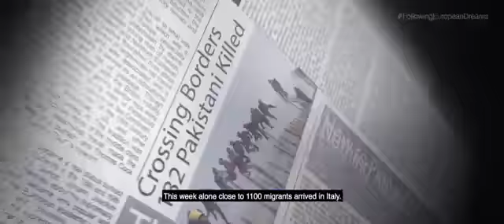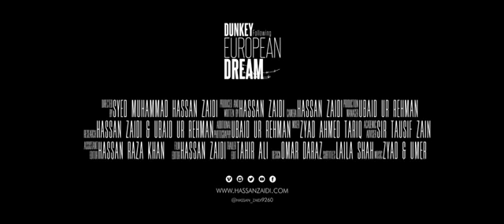TSAFF 2019 - Dunkey Following European Dreams Trailer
My documentary film unveiled those Pakistani immigrants who have poor financial conditions and take life threatening risks by adopting
illegal traveling through Iran, Turkey and Serbia to enter Europe for a better life. Their dreams vs reality.